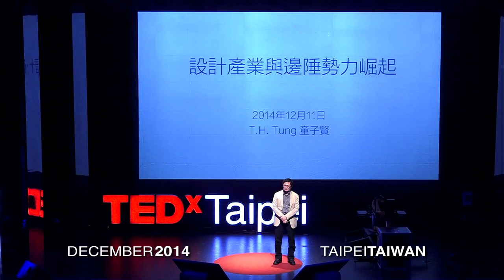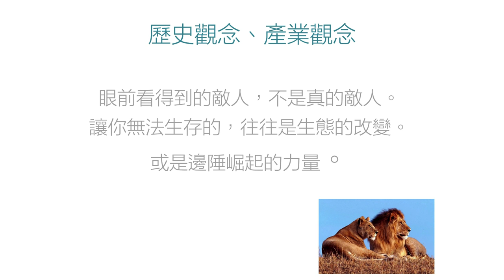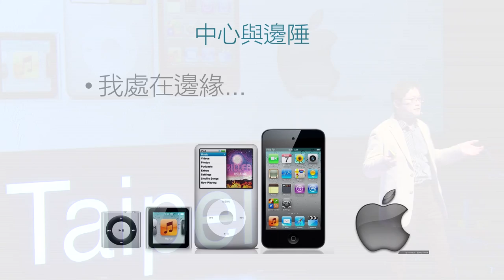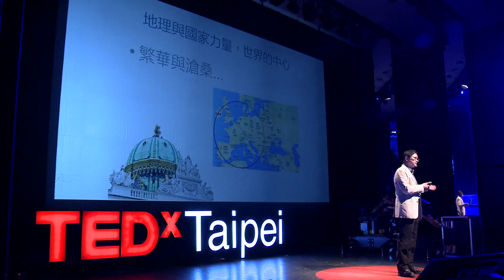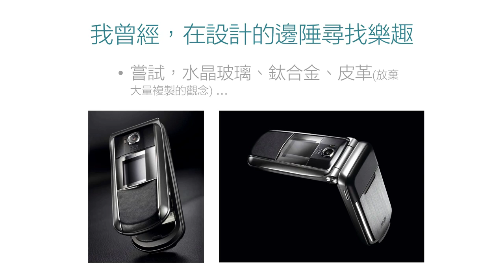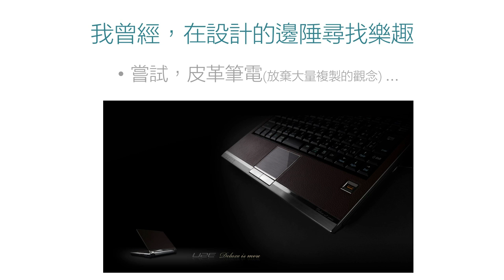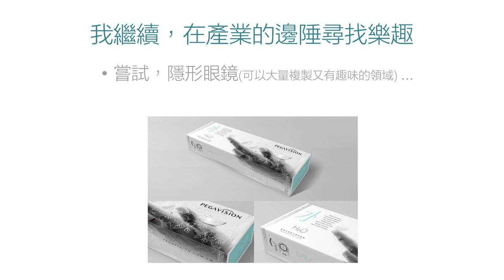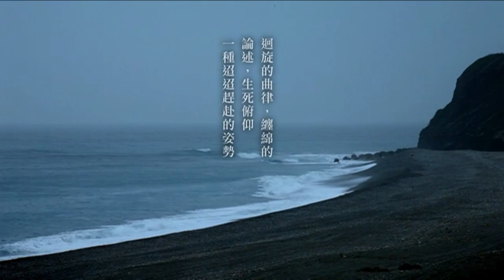在飽和市場裡，絕處逢生的錦囊妙計：童子賢 (Tzu-Hsien Tung) at TEDxTaipei 2014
「眼前看到的敵人，不是真正的敵人。讓你無法生存的，往往是生態的改變，或是邊陲力量的崛起。」憑著這股信念，童子賢不在主流中爭雄，反而汲取創意新思維，在飽和的筆電市場中開創新的領域，以皮革、竹子等新材質筆電，創造五十億的產值。

講者介紹：童子賢 (Tzu-Hsien Tung)
台灣企業家及慈善工作者。1990年創立華碩電腦，並發展成為全球前幾大電子製造商。現為和碩聯合科技董事長，台灣公共廣播電視集團董事。童子賢一直以來堅持將人文理念融入企業經營。他認為代工應將科技融合於設計中，並將優質設計與成本做最佳的整合，這會是新設計時代來臨的關鍵。他期許企業在這個領域擔當更多責任，為數會匯流革命，將產業價值提升。

In 1990, he and three former colleagues founded ASUSTek Computer Inc.(ASUS), now a worldwide name for computer motherboards. T.H. currently is the Chairman of Pegatron, an electronics manufacturing company that provides design and manufacturing services to branded vendors. T.H. is a firm believer that original equipment manufactures (OEM) should also incorporate design as part of the service. How to create quality within a reasonable cost structure is the next new challenge for all designers.